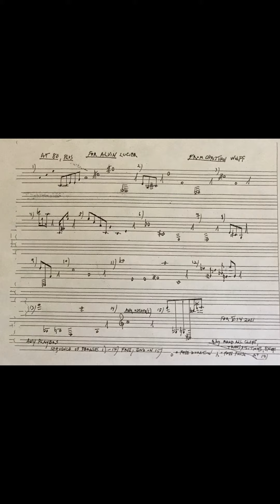Christian Wolff - At 80 Plus, for Alvin Lucier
The second birthday piece for composer Alvin Lucier